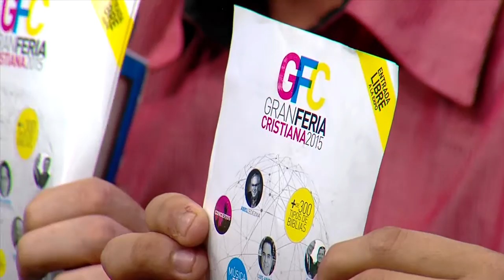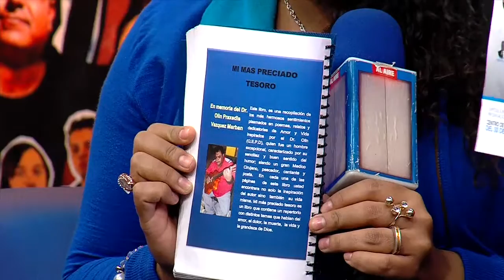El Exponente Musical El Levita interpreta "No me soltarás" y "Madre Querida" en El Ascensor